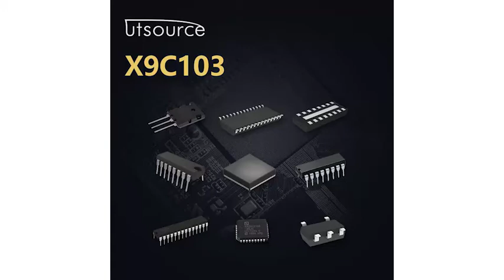X9C103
Digitally Controlled Potentiometer (XDCP™)
The X9C102, X9C103, X9C104, X9C503 are Intersils’ digitally controlled (XDCP) potentiometers. The device consists of a resistor array, wiper switches, a control section, and non-volatile memory. The wiper position is controlled by a three-wire interface.
The potentiometer is implemented by a resistor array composed of 99 resistive elements and a wiper switching network. Between each element and at either end are tap points accessible to the wiper terminal. The position of the wiper element is controlled by the CS, U/D, and INC inputs. The position of the wiper can be stored in non-volatile memory and then be recalled upon a subsequent power-up operation.
The device can be used as a three-terminal potentiometer or as a two-terminal variable resistor in a wide variety of applications ranging from control to signal processing to parameter adjustment.

Features
● Solid-State Potentiometer
● Three-Wire Serial Interface
● 100 Wiper Tap Points
    - Wiper Position Stored in Non-volatile Memory and Recalled on Power-up
● 99 Resistive Elements
    - Temperature Compensated
    - End-to-End Resistance, ±20%
    - Terminal Voltages, ±5V
● Low Power CMOS
    - VCC = 5V
    - Active Current, 3mA max.
    - Standby Current, 750µA max.
● High Reliability
    - Endurance, 100,000 Data Changes per Bit
    - Register Data Retention, 100 years
● X9C102 = 1kΩ
● X9C103 = 10kΩ
● X9C503 = 50kΩ
● X9C104 = 100kΩ
● Packages
    - 8 Ld SOIC
    - 8 Ld PDIP
● Pb-Free Available (RoHS Compliant)